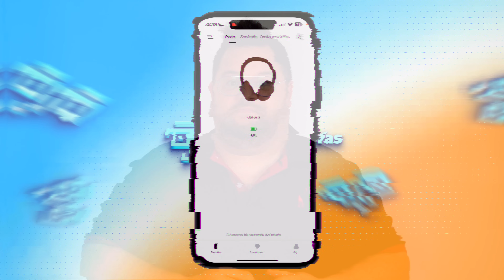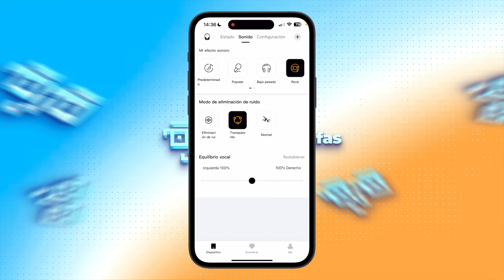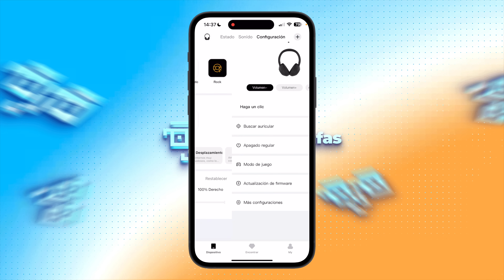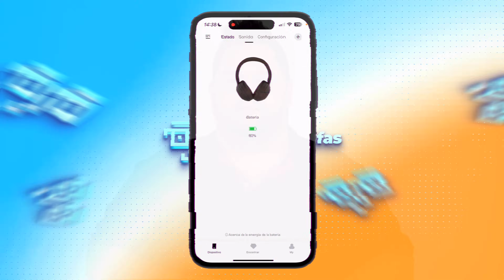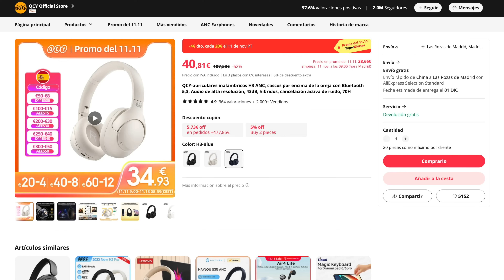Estos auriculares son todo un ÉXITO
Los nuevos QCY H3 están arrasando por su bajo precio y calidad. Te traigo toda la información.